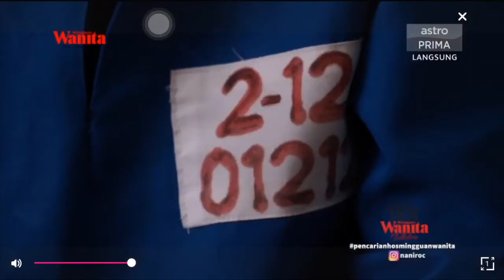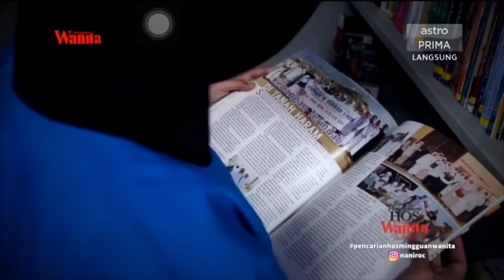Finalis Pencarian Hos Mingguan Wanita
Live @Astro Prima HD 13 March 2019
Kisah Masyarakat : Di Sebalik Tirai Besi